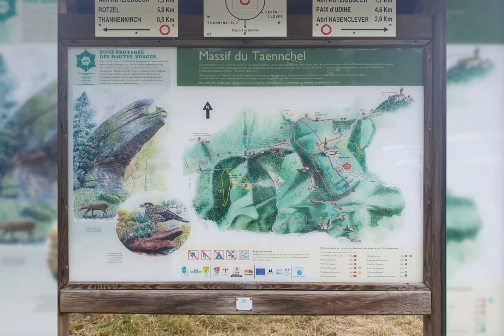Taennchel à Tannenkirch en week-end / partie 1